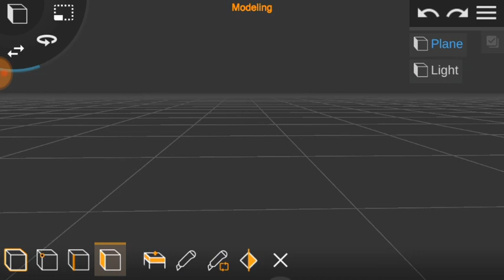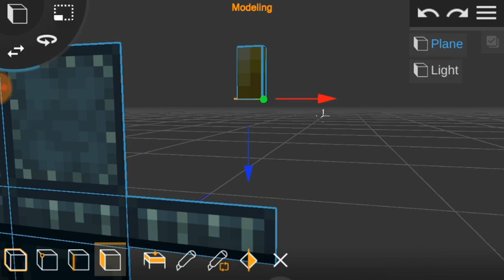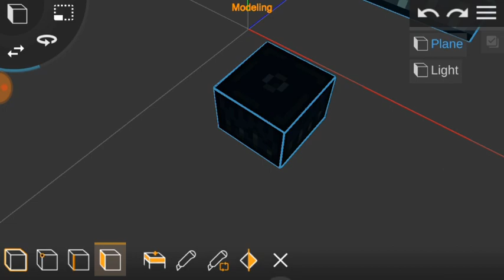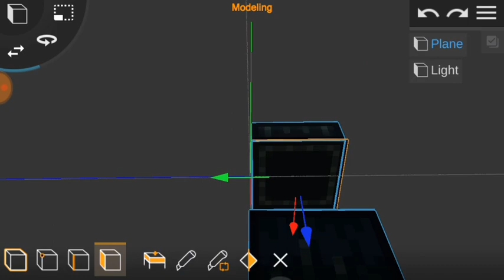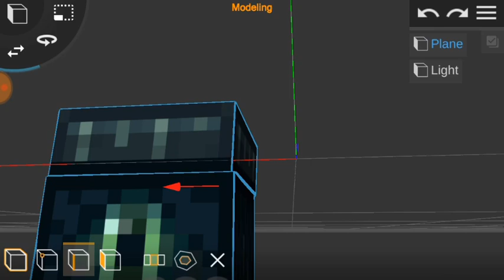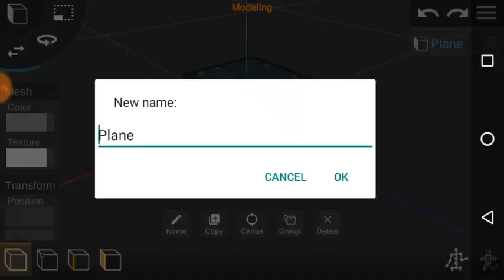Minecraft Chest model for Prisma3D!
▶ Welcome ◀

I've seen you guys want a map or a scene for Prisma3D, I know this is a lot harder so I'll start with something simple and work my way up from there, but in exchange I'll start to take a bit longer to upload

Also, I updated various parts of my channel, feel free to discover them for yourself!

All of my Models are 100% Free to use and is compatible with any modeling app / program that can import .obj files!

Download (Contains 1 model and 3 textures (Ender Chest, Regular Chest and Trapped Chest)):

Notice: All these Minecraft Models on my channel are 100% Free to use! For now... (Optional: Your free to give me credits if you want!)